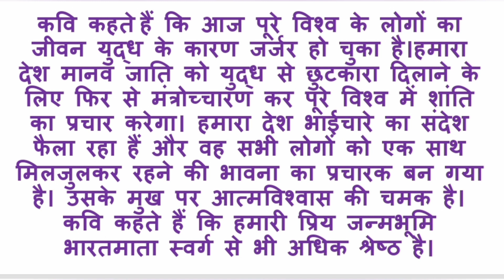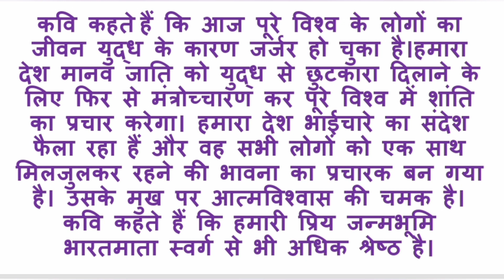Janmbhumi poem summary/ जन्मभूमि कविता का सारांश/ जन्मभूमि कविता का अर्थ/ class 7 chapter 1 जन्मभूमि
Janmbhumi poem summary
जन्मभूमि कविता का सारांश
जन्मभूमि कविता का अर्थ
class7th hindi
bhashanani
सुमित्रानंदन पंत मातृभूमि कविता
 class 7 chapter 1 जन्मभूमि